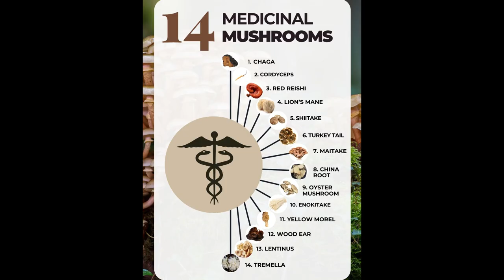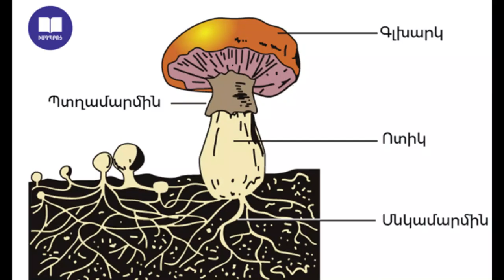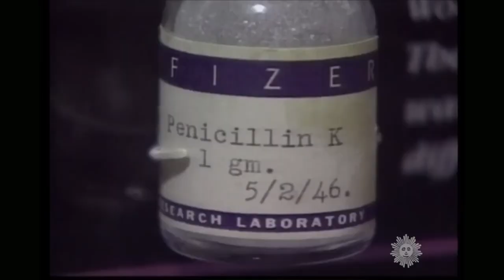Հետաքրքիր փաստեր սնկերի մասին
Մի քանի հետաքրքիր փաստ սնկերի մասին